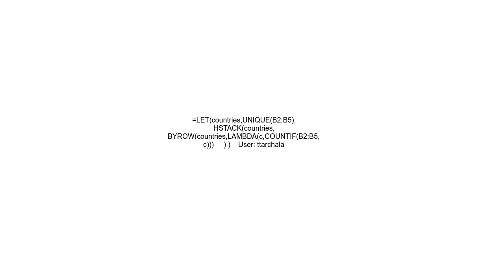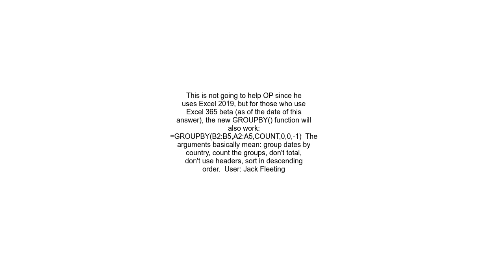Excel or GSheet table count which value appears how often